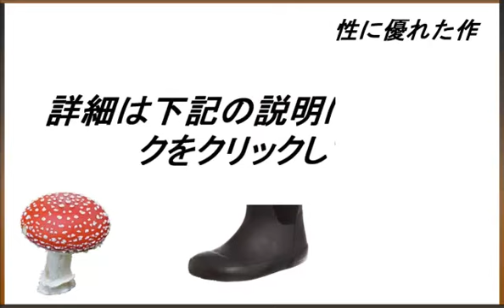[カンペール] CAMPER WABI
安い価格を得る
製品の説明 :

 原産国:ベトナム
 プラットフォームの高さ:1cm
 履き口:36cm/筒周り:34cm/筒丈:29cm(計測サイズ36)
 重さ:380g (片足/36)
 丈を長くしたことでより防水性に優れた作りとなりました
安い価格を得る